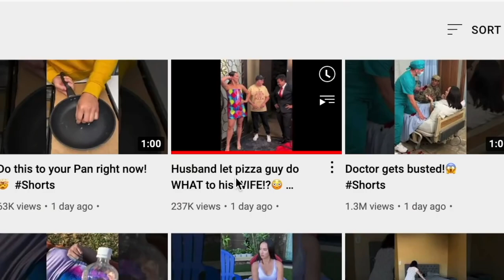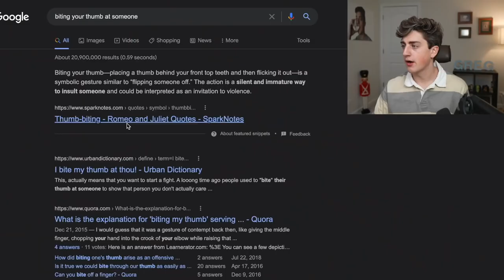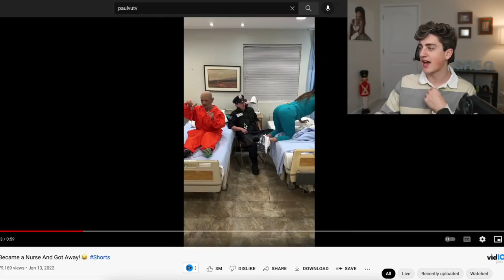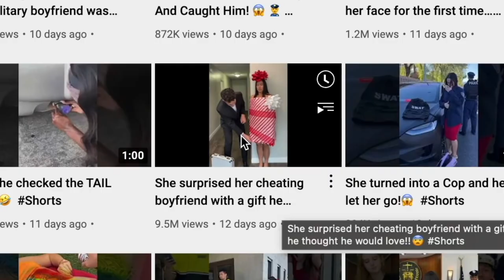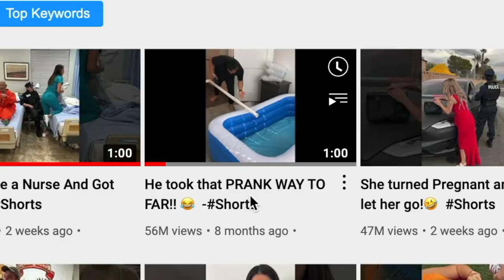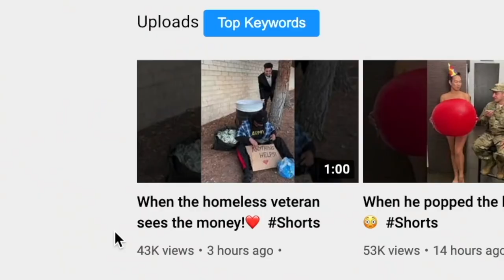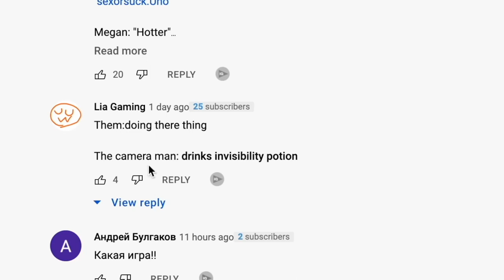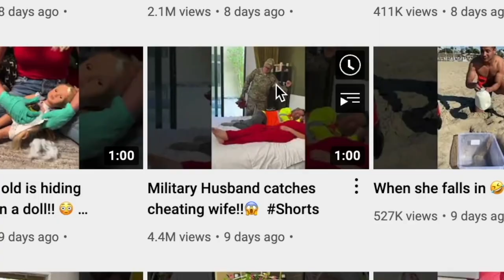the weirdest youtube shorts i could find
edited by Jake Mayer

 / jakeshotfriend